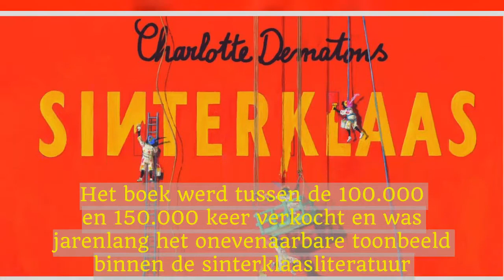Populair Sinterklaasboek uit de handel wegens Zwarte Pieten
Het boek Sinterklaas, één van de bekendste en best verkochte Sinterklaasboeken, verdwijnt uit de rekken.Schrijfster Charlotte Dematons werd naar eigen zeggen constant uitgemaakt voor racist omdat het boek afbeeldingen van traditionele Zwarte Pieten bevat.Daarom vroeg ze de uitgeverij het boek uit de handel te halen.In 2008 werd Charlotte Dematons bekroond met de prestigieuze Gouden Penseel voor haar prentenboek ‘Sinterklaas’.Het boek werd tussen de 100.000 en 150.000 keer verkocht en was jarenlang het onevenaarbare toonbeeld binnen de sinterklaasliteratuur.Racist Nu de discussie omtrent Zwarte Piet in Nederland weer hoog oplaait, wordt ook Charlotte Dematons niet gespaard door tegenstanders van de traditionele Zwarte Piet.In haar boek – dat werd uitgegeven in 2007 – staan immers nog echte Zwarte Pieten, waardoor ze naar eigen zeggen constant wordt uitgescholden voor racist.Dat is ze nu zo beu geworden dat ze de uitgeverij van het boek, uitgeverij Lemniscaat, heeft gevraagd het boek uit de handel te halen.Bij de uitgeverij betreuren ze de beslissing, maar zullen ze wel de wens van Dematons respecteren.“Jammer dat het allemaal zo is geëscaleerd in Nederland.Charlotte wordt voor racist uitgescholden als ze op scholen gaat spreken.Gewoon omdat ze Zwarte Pieten tekende .Dat wil ze niet meer.Vandaar ook haar beslissing, waarvoor we respect hebben.Maar persoonlijk zou ik het boek nooit uit de handel nemen”, aldus uitgever Jean Christophe Boele van Hensbroek van Lemniscaat.CharlotteDematons uw boek is hier ongeveer 1000 maal doorgebladerd met de kinderen.Het is hun favoriete Sinterklaasboek, ik wil u graag bedanken voor dat werk.Niemand is hier ooit negatief door beïnvloed.— Andromeda (@Androme95865010) December 2, 2017 Ook bij de boekhandels reageert men bijzonder teleurgesteld nu een Sinterklaas-bestseller uit hun rekken zal verdwijnen.“Doodjammer dat zo een klassieker niet meer wordt herdrukt.Zelfs na al die jaren is Sinterklaas een bestseller.Het boek is zo goed dat ik hoop dat Charlotte Dematons snel een herwerkte versie uit zal brengen.Misschien met alternatieve ­Pieten”, aldus Bart Van Aken van boekhandel Paard van Troje.